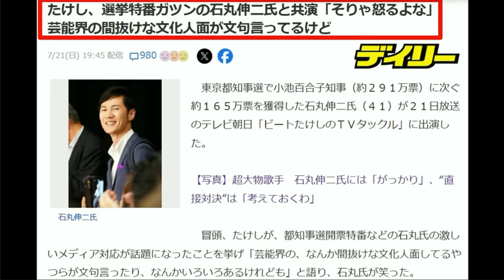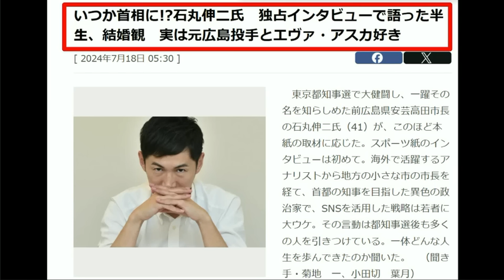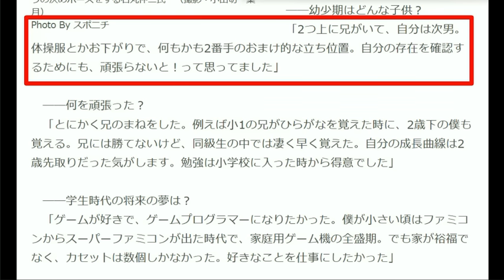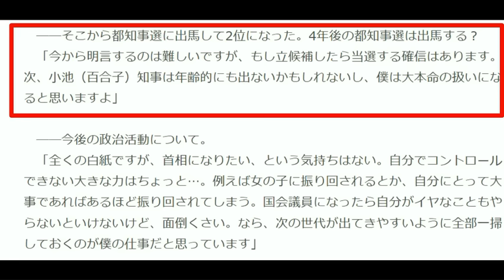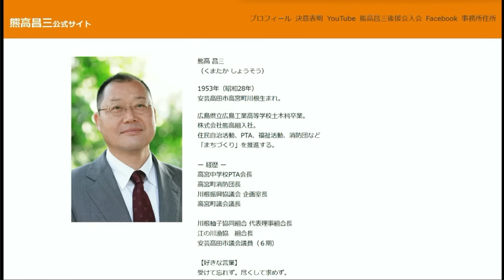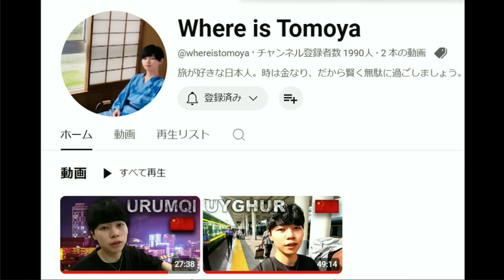【石丸伸二】若干持ち直す・マスコミが再び掌返しか【奇妙な旅チャンネル】新疆ウイグル自治区を紹介・みんな楽しそう